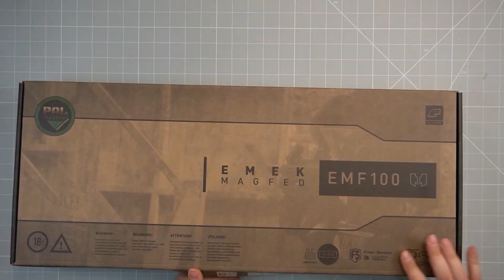Unboxing: Planet Eclipse EMF100 2022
Hello Guys,

to Day we unbox a EMF100 from Planet Eclipse. Lets have a look whats all Inside when you buy one.

have fun

Weekend Warrior Team